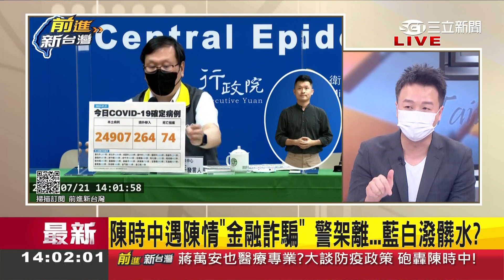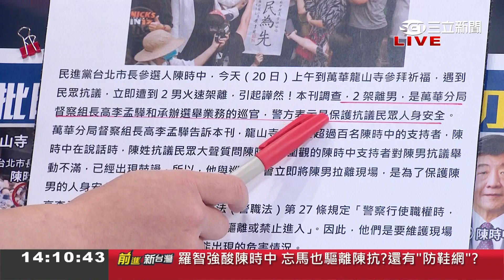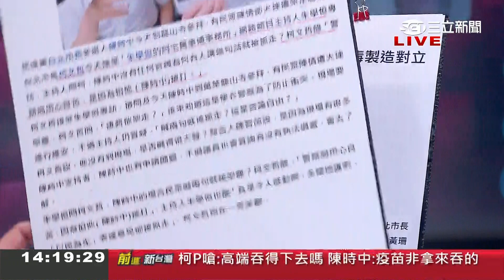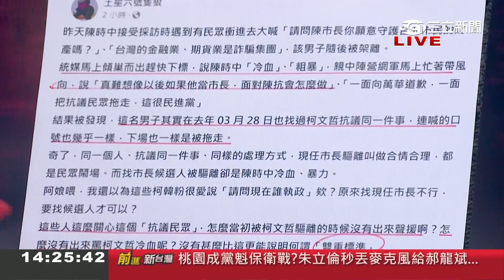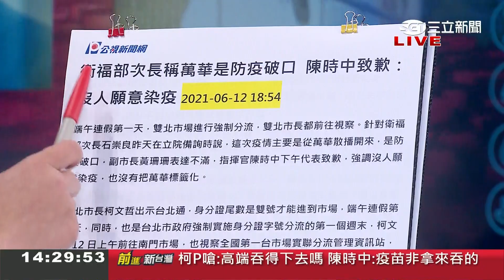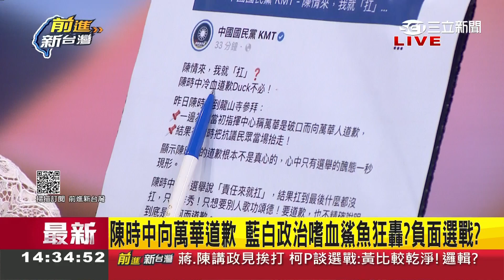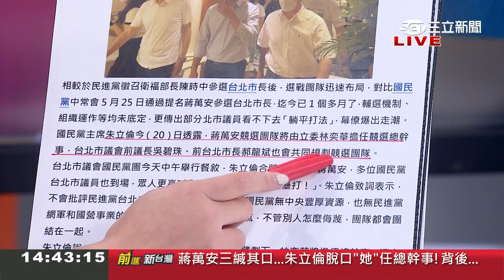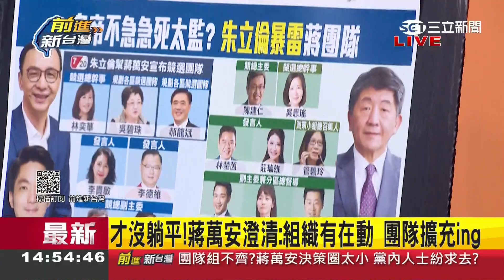好意思嗆那麼大聲？陳抗者找蔣萬安四次都沒解決 轉找陳時中陳情遭警架離 藍卻狂潑髒水喊"扛走人民" 究竟是誰無視百姓陳情？│王偊菁主持│【前進新台灣 PART1】20220721│三立新聞台